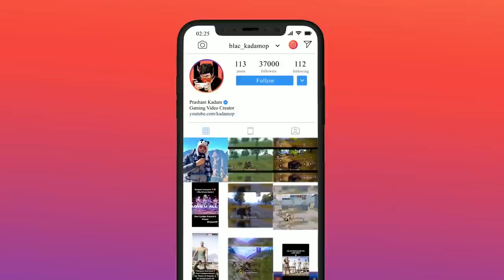🔥ALL PLAYERS LANDED IN BOOTCAMP | - SAMSUNG A3,A5,A6,A7,J2,J5,J7,S5,S6,S7,59,A10,A20,A30,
Name - Blac_kadamop

Video Title - 🔥WHEN ALL PRO PLAYERS LANDED IN BOOTCAMP - SAMSUNG A3,A5,A6,A7,J2,J5,J7,S5,S6,S7,59,A10,A20,A30,A50,A70

• IGN:- GameXproKadam
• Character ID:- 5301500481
Do hit like button and share the video..
• Device :- IPhone 12 Pro max  (256GB) 📱
• Editing:- IMovie App
• Recorder :- Inbuilt 🔴